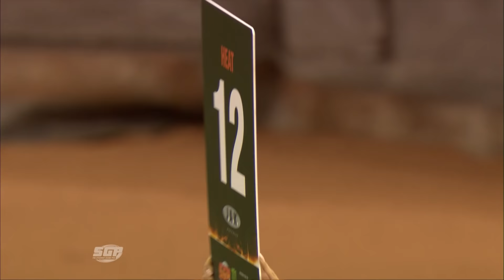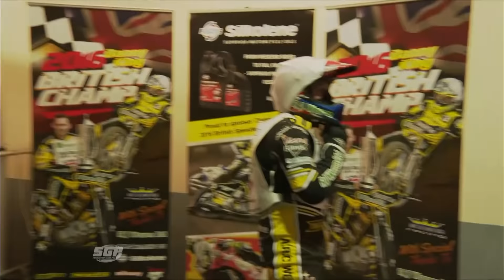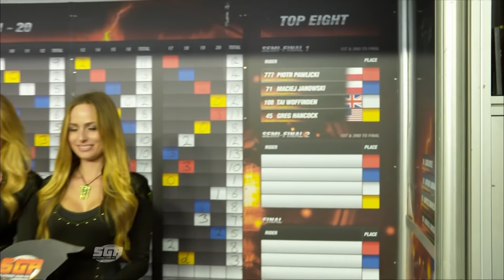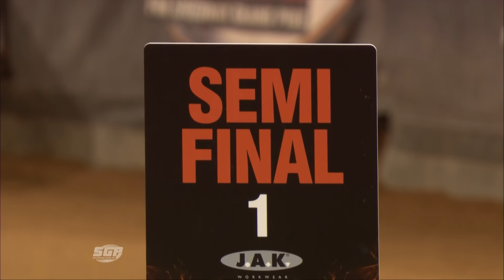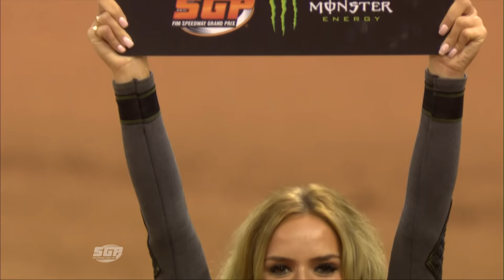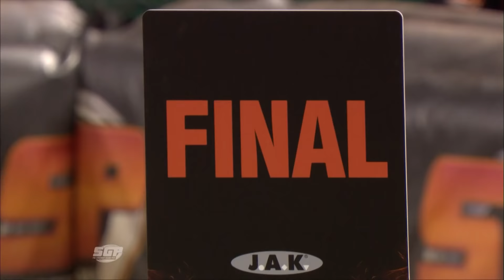2016 ADRIAN FLUX BRITISH SGP 🇬🇧 | FULL EVENT REPLAY | SGP Rewind ⏪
Join us for SGP Rewind ⏪ with the full event replay of the 2016 Adrian Flux British SGP 🇬🇧 from the Principality Stadium in Cardiff.